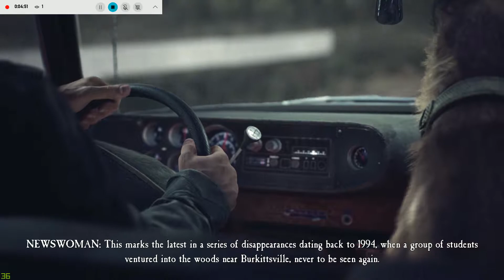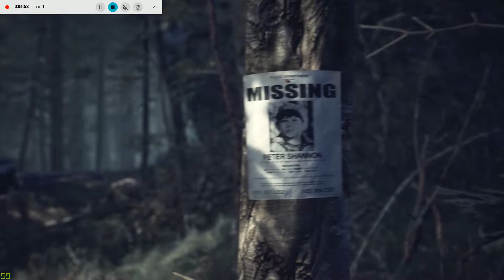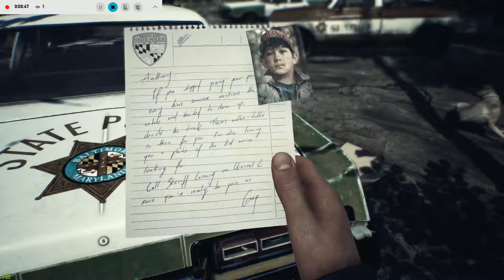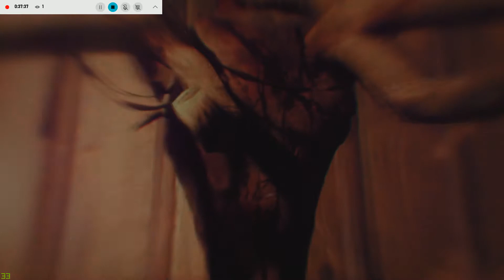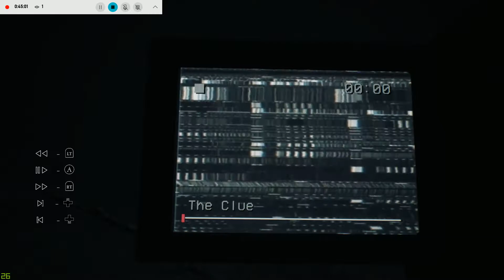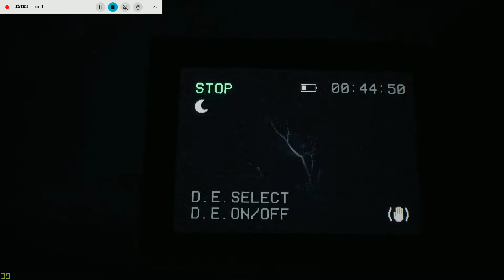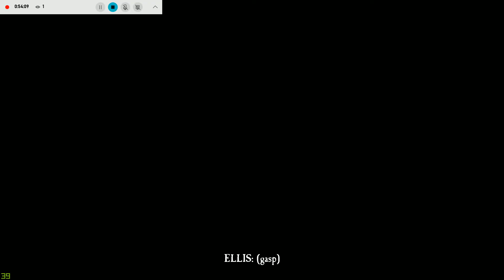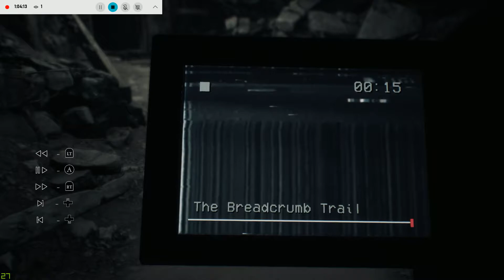Blair Witch Part 1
playing a horror game under the guise of late night zak. what could go wrong? lazy edits and no background music will keep the atmosphere spoopy. like sub what ever, its a hobby at this point...